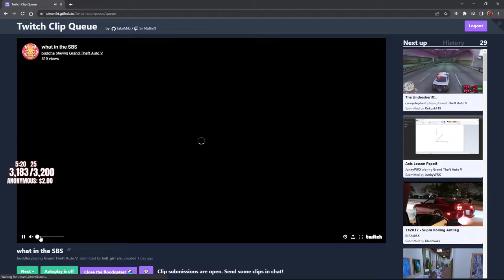GTAWiseGuy Reacts to CB & Speedy SBS Moment